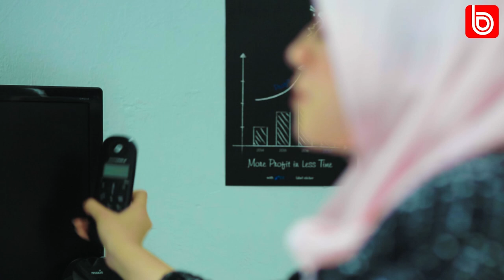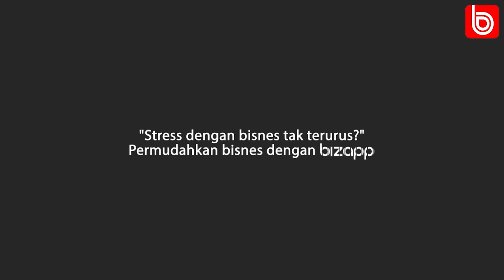BIZAPP Video Sketsa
BIZAPP Video Sketsa 1